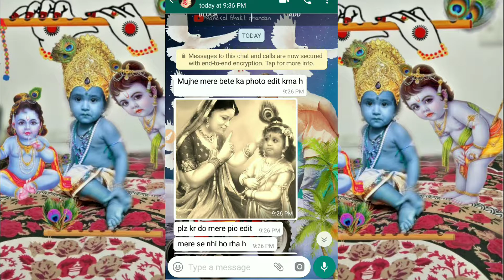Janmashtami Free editing tutorial in PicsArt | Janmashtami photo editing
अगर आपको कोई दिक्कत हो बेहिचक कमेंट बॉक्स में बताएं हमसे जितना हेल्प होगा हम पूरी तरह से करेंगे अगर आपको बैकग्राउंड या पीएनजी गर्ल्स की जरूरत हो मैं तो मेरा WhatsApp नंबर है उस पर मैसेज कीजिए हम आपको दे देंगे